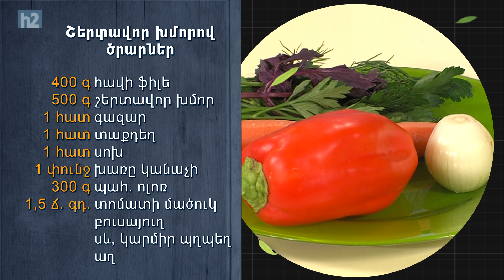Ի՞նչ եփել այսօր - Շերտավոր խմորով ծրարներ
Բաղադրությունը՝
Հավի ֆիլե  - 400 գ
Շերտավոր խմոր - 500 գ
Գազար - 1 հատ
Տաքդեղ  - 1 հատ
Սոխ - 1 հատ
Խառը կանաչի - 1 փունջ
Պահածոյացված ոլոռ - 300 գ
Տոմատի մածուկ - 1,5 ճ. գդ.
Բուսայուղ
Սև, կարմիր պղպեղ
Աղ

Բարի ախորժակ